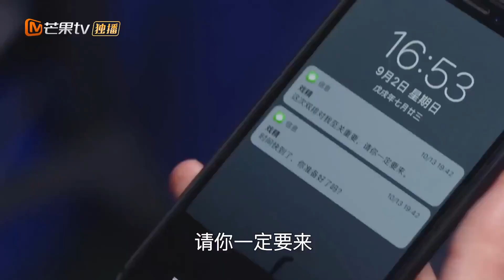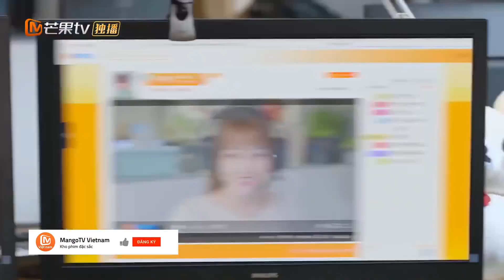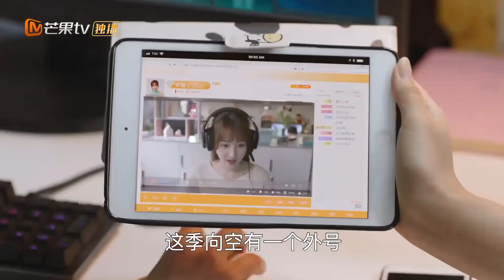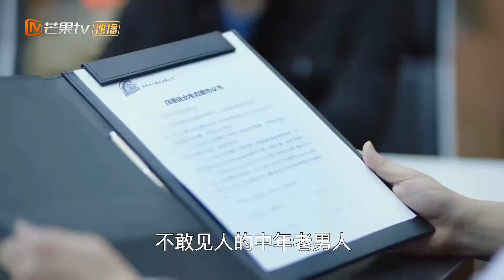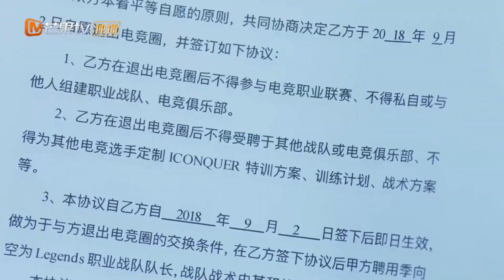CÙNG EM ĐI ĐẾN TẬN CÙNG THẾ GIỚI | Khâu Anh nhờ đại thần cùng mình đấu game và cái kết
➤ Trọn Bộ CÙNG EM ĐI ĐẾN TẬN CÙNG THẾ GIỚI Thuyết Minh

✤ Đạo diễn: Sa Duy Kỳ
✤ Diễn viên: Vương Nhất Bác, Vương Tử Tuyền
✤ CÙNG EM ĐI ĐẾN TẬN CÙNG THẾ GIỚI kể về chàng trai Quý Hướng Không (Vương Nhất Bác), là một game thủ tài năng và luôn cố gắng không ngừng để trở thành người giỏi nhất. Tuy là một cao thủ chiến thuật và chưa bao giờ chịu thất bại nhưng Hướng Không luôn bị gắn mác gà mờ. Tình cờ anh quen biết với Khâu Anh (Vương Tử Tuyền), một cô gái xinh đẹp, nhiệt huyết trong công việc nhưng cũng chưa bao giờ được đánh giá cao. Hai con người, một hoàn cảnh, họ khích lệ cùng nhau cố gắng và dần đạt được ước mơ.